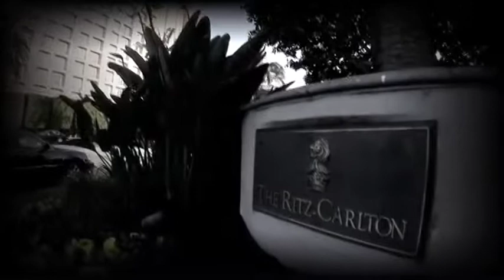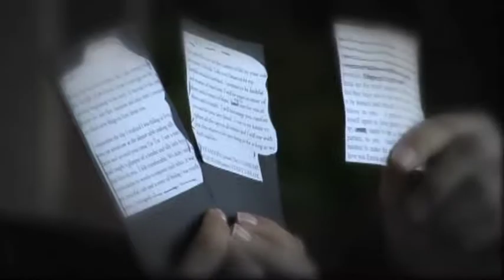Jay Gianukos Wedding Sample